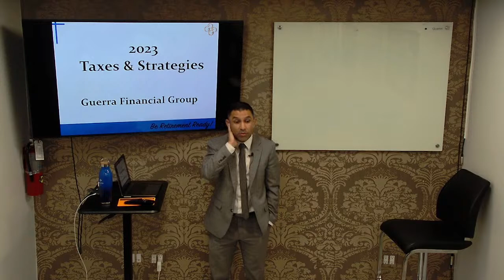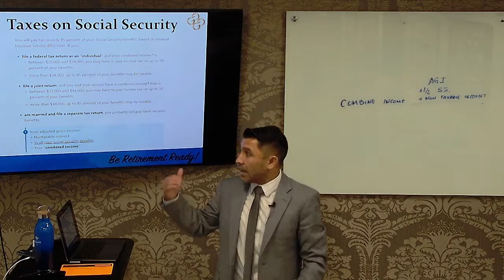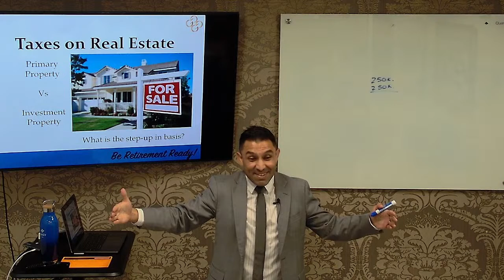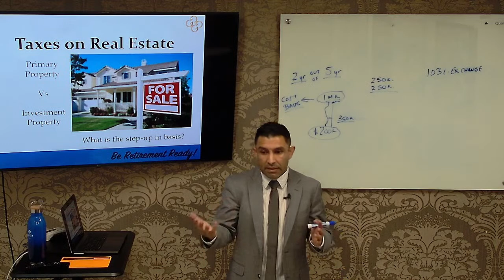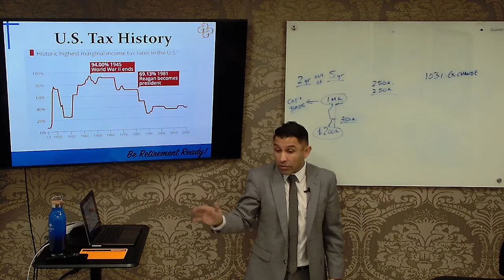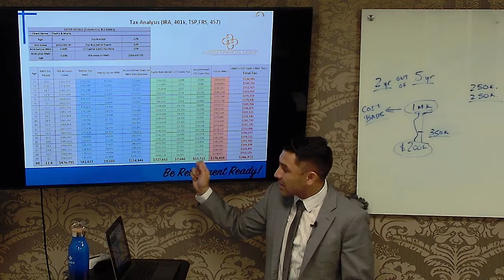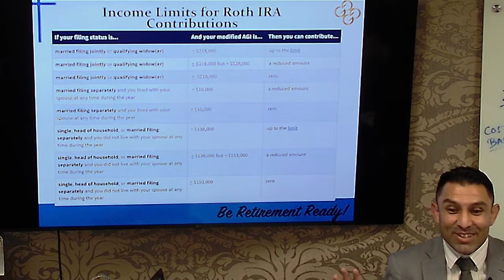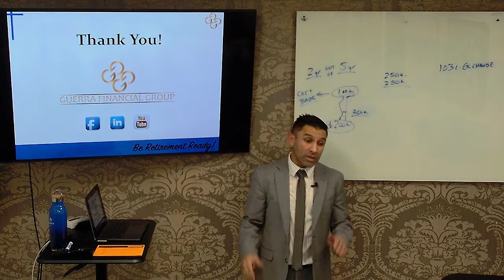Tax Planning for 2023 (Spanish) Live Training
Tune into a specialized in-house training live on Facebook or YouTube!